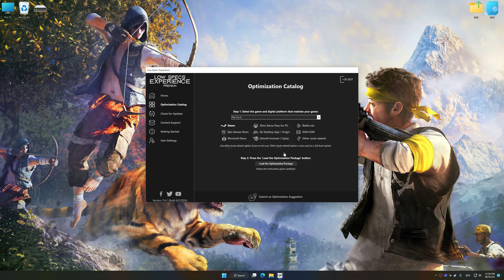Far Cry 4 | How to Get Maximum FPS Boost and Fix Lag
This Maximum FPS Boost guide for Far Cry 4 shows you how to increase and maximize frame rates, fix lag, reduce stutters, and improve overall performance using the Maximum Performance presets in Low Specs Experience.

⏱️ Timestamps

00:00 Before vs After Optimization
00:33 Optimization Guide
02:01 Additional Gameplay Footage